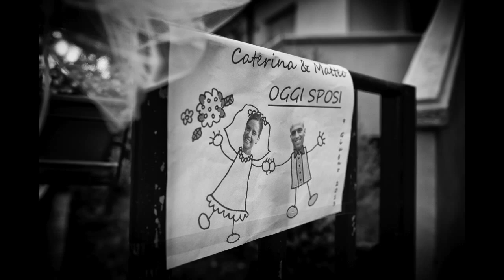Caterina e Matteo - Reportage di Matrimonio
Nicola Tonolini Fotografo
Video Maker: Mom Studio
Reportage di Matrimonio a Fano